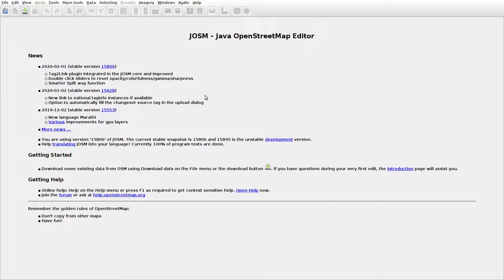JOSMrec0279 2020 02 12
Lithuania. Baltraitiškė, Rupeikiai. Tracing buildings (mainly) in JOSM for openstreetmap.